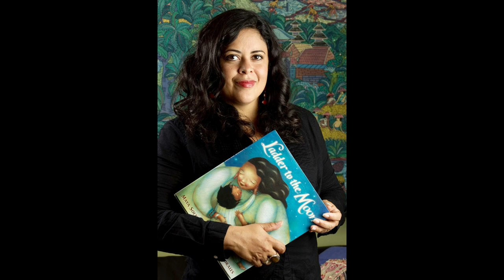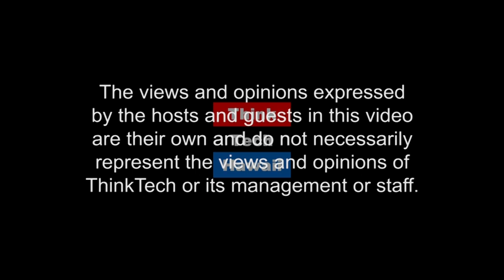Peace Educator Dr. Maya Soetoro Ng (Beyond The Lines)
Beyond The First Family.  We will discuss with Maya her experiences as the famous sister of President Barack Obama and how she is helping to advance the objectives of the Obama foundation.

The host for this episode is Rusty Komori.  The guest for this episode is Maya Soetoro-Ng.